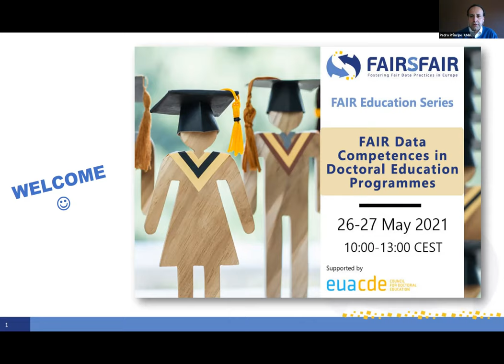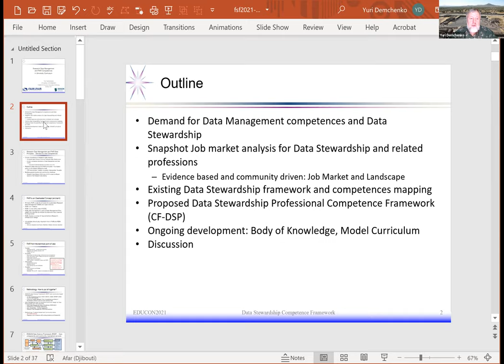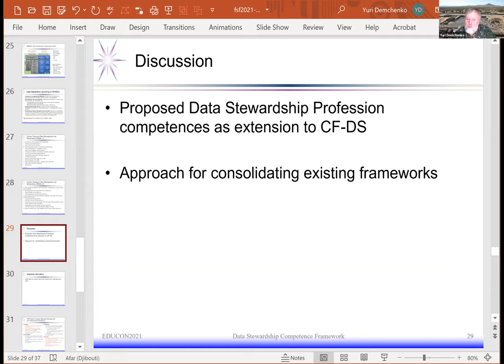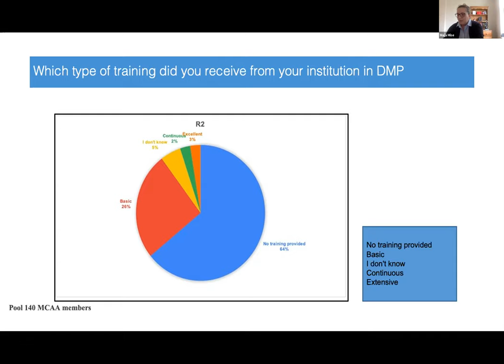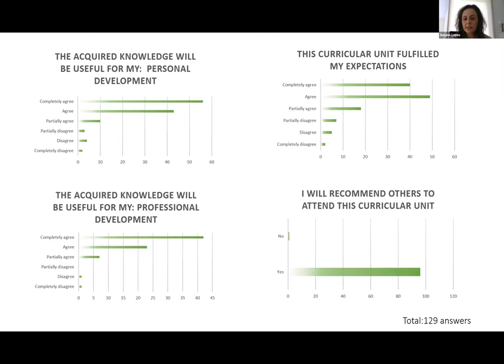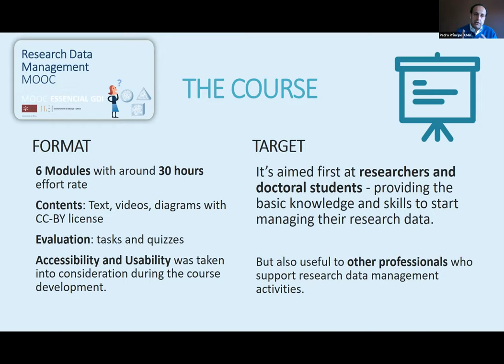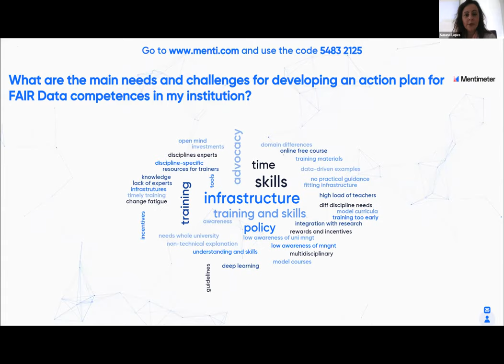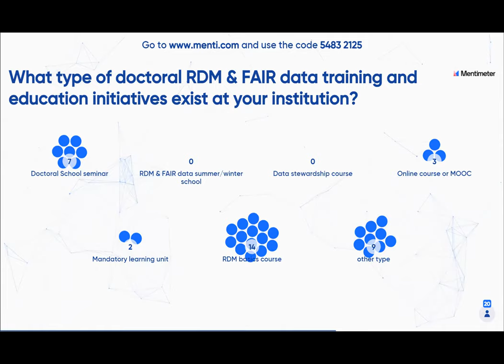FAIR data competences in doctoral education programmes - DAY 1 (26 May).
FAIRsFAIR, EUA and the University of Minho with the support of the EUA Council for Doctoral Education are organising a workshop on “FAIR data competences in doctoral education programmes”. The event will present the FAIR Competence Framework for Higher Education currently under development by the FAIRsFAIR project and discuss practical examples of research data management (RDM) training in doctoral education programmes across Europe. The workshop will take place on Wednesday, 26 May 2021 and Thursday, 27 May 2021 from 10:00 to 13:00 CEST.